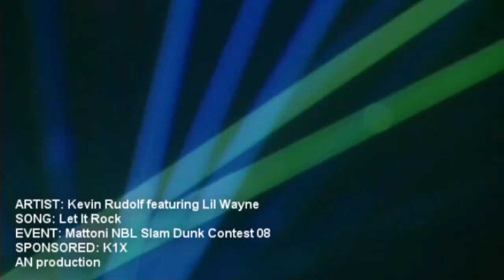Mattoni NBL Slam Dunk Contest 2009 highlights [AN]